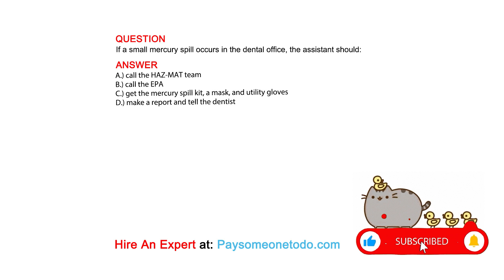If a small mercury spill occurs in the dental office, the assistant should:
QUESTION

ANSWER
A.) call the HAZ-MAT team
B.) call the EPA
C.) get the mercury spill kit, a mask, and utility gloves
D.) make a report and tell the dentist